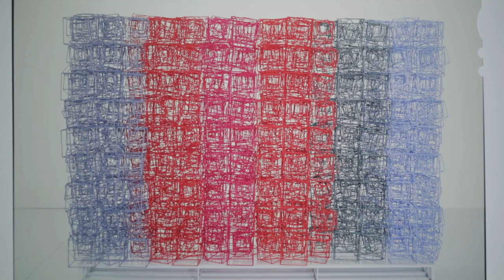Liz Larner - The Artist's Studio - MOCAtv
Liz Larner is one of the most important sculptors working in Los Angeles. Since graduating from California Institute of the Arts in 1985, she has produced an extraordinarily varied body of work that has been shown nationally and internationally.

There is no such thing as a characteristic work by Larner; her concerns are simply too diverse. Larner's forms have run the gamut from the rigid to the regular to the amorphous and the erratic. Likewise, her materials have ranged from the expected steel and wood to latex, leather and false eyelashes—though even the steel might appear in the form of chains or the wood might be an entire tree trunk. Larner's use of linear form makes it clear that her interest in exploring three-dimensional space is much more about volume than it is about mass.

MOCAtv visits Larner in her studio, capturing intimate and sumptuous views of her extensive glazing process, vulcanizing quartz and natural minerals before pouring them onto her fired clay forms.

For Liz and the Larner Studio

Video by Andy Featherson
Guitars by Evan Endicott
Still photographs by Jason Schmidt & Brian Forrest
Special thanks to Shannon Scrofano